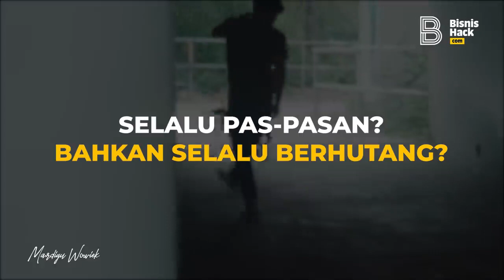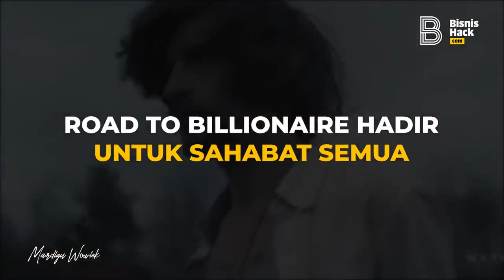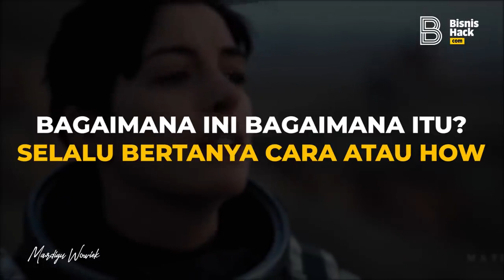KENALI FILOSOFI HATI ANDA !! BANYAK HAL YANG TIDAK TAMPAK MEMPENGARUHI - Mardigu Wowiek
Nama Lengkap: Mardigu Wowiek Prasantyo

Julukan: Bossman Mardigu / Bossman Sontoloyo

Tempat dan Tanggal Lahir: Madiun, Tahun 1960-an

Pendidikan: Sarjana Psikologi dalam Bidang Criminal Mind dan Investigasi Forensik di San Fransisco State University

Dalam dunia pemerintahan Indonesia, Bossman ‘sontoloyo’ ini juga seorang staf ahli kementerian pertahanan yang menjabat di tahun 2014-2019. Aktif mengajar di Sekolah Tinggi Intelijen Nasional, yakni menjadi pengajar dalam satuan kopassus yang memiliki spesifikasi tugas tentang perang rahasia, termasuk dalam Badan Intelijen Negara dan Badan Intelijen Strategis. Pengalamannya di dalam pemerintahan silam berlandaskan pengetahuannya yang bisa dibilang sudah ‘di luar kepala’, termasuk dalam materi geo-politik, geo-ekonomi, hingga geo-strategi. Ia juga termasuk orang yang meyakini bahwa segelintir orang yang punya kepentingan sedang dan terus mengendalikan dunia ini. Pemikirannya ini bukan tanpa bukti, melainkan berdasarkan analisa serta riset data yang begitu ciamik. Lihat saja, hobinya adalah membaca banyak buku, serta berdiskusi dengan tokoh-tokoh besar dunia.

CHANNEL BERAPA HARGA DAN NYALAKAN LONCENGNYA
JIKA BERMANFAAT TOLONG DI SHARE SEBANYAK BANYAKNYA